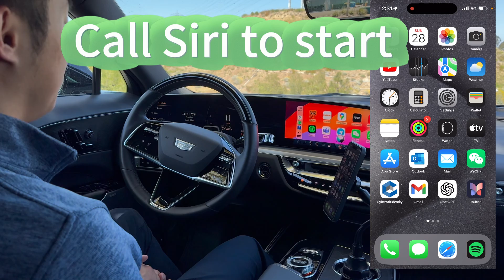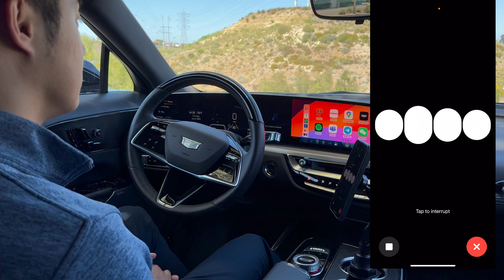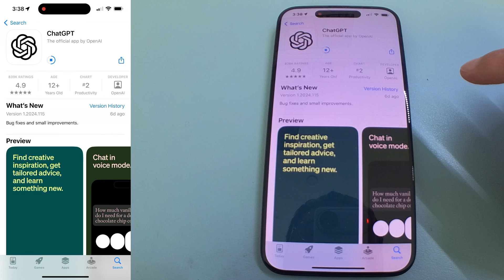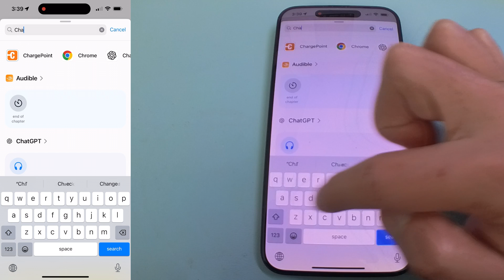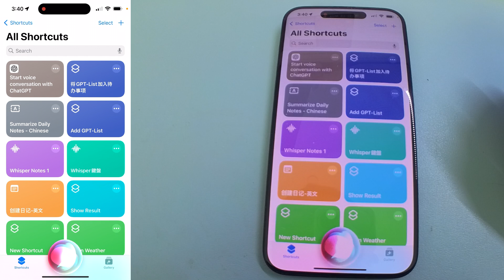ChatGPT Hands-free Setup step-by-step instructions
How to setup chatGPT using

00:00 Intro
00:20 How to use
02:20 How to set up